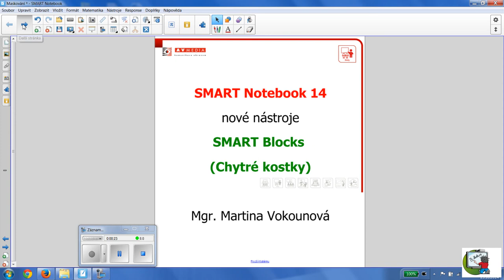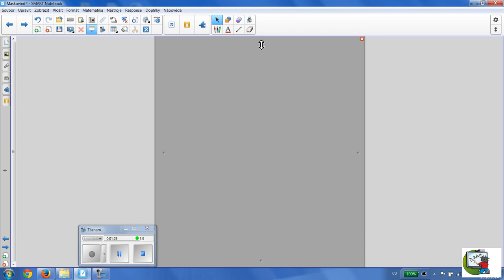MV SMART chytré kostky